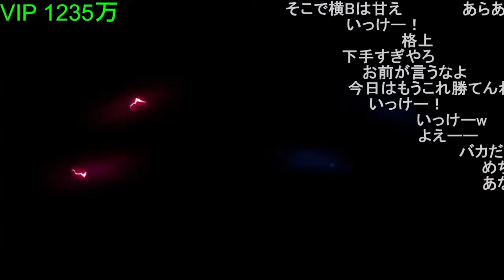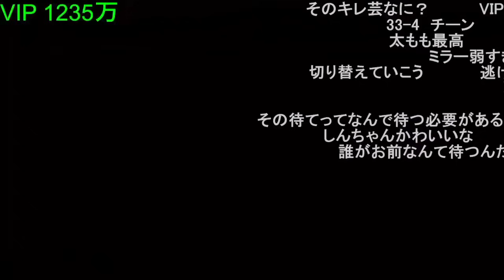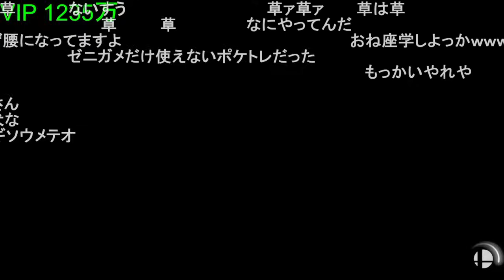900万付近で停滞し続けるしんじろー吉田【2023.09.17/スマブラSP/しんじろー吉田/切り抜き】